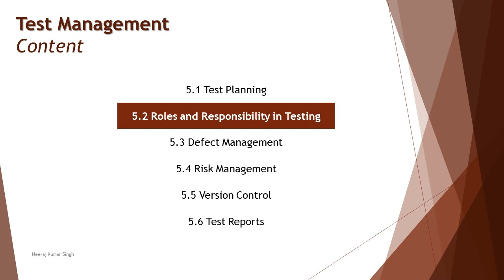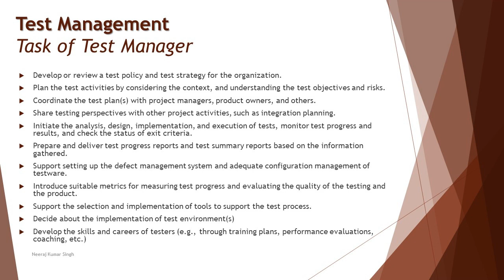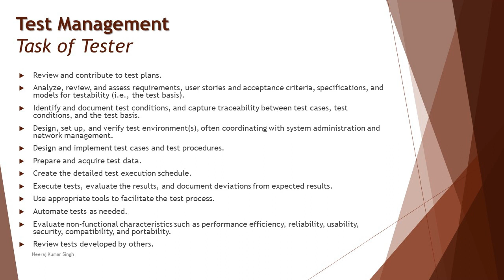Software Testing Bootcamp | Role of Test Managers | Testers' Responsibilities | Roles in Testing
Hello Friends,

This tutorial will drive individuals about the Basics of Software Testing and will be discussing Why Testing is Important and Whats the need of Testing.

This tutorial will drive individuals about the Software testing concepts. Starting right from the definition, terminologies, the process to work products, reports, tools, and many more detailed concepts.

This series of tutorials will help individuals to prepare for becoming a QA in any industry or domain. You can also look forward to adding more to your knowledge about the expectations of being a QA by Neeraj Kumar Singh.

Each session will be broken into independent topics and explained with the help of supporting material. Upon completion of a tutorial, you will be better enabled to answer the questions/interview with more confidence.

Software Testing Fundamentals,
Roles in Testing,
Test Manager Responsibilities,
Testers Responsibilities,
Testers' task in test process,
Test Mansgers' tasks in Testing,